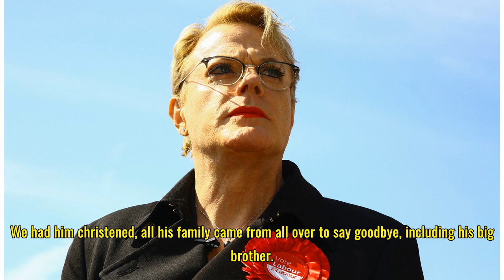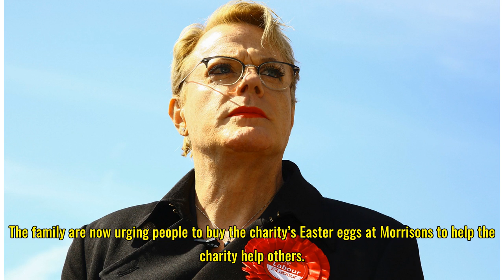Toddler wakes up as devastated family agree to turn off life support